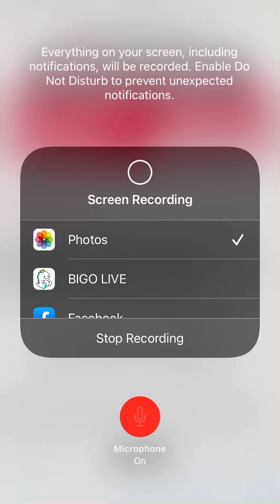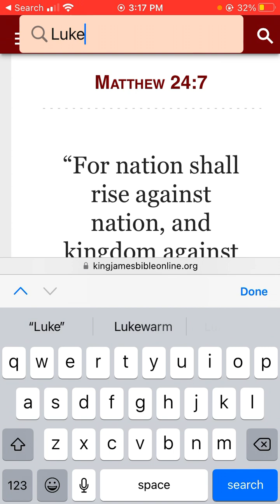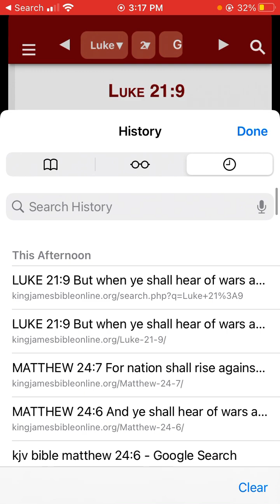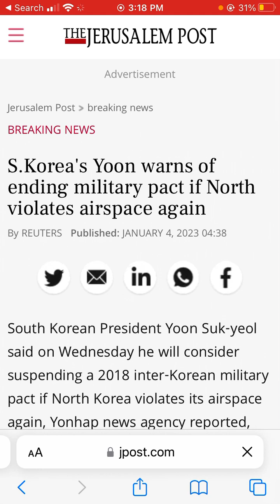S.Korea's Yoon warns of ending military pact if North violates airspace again.